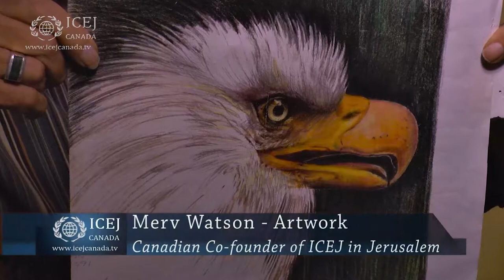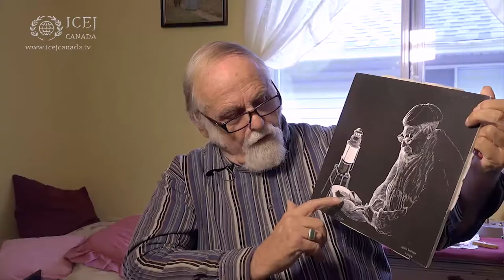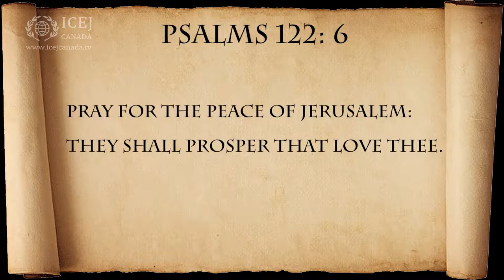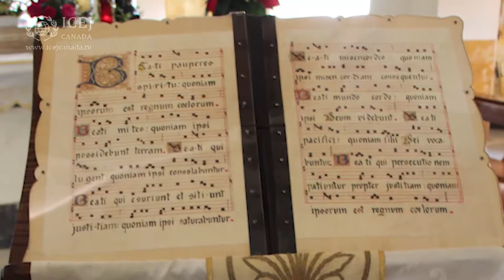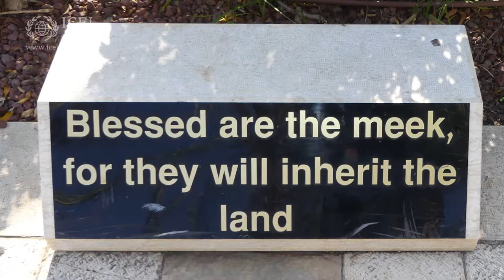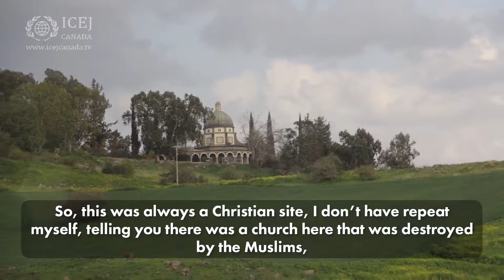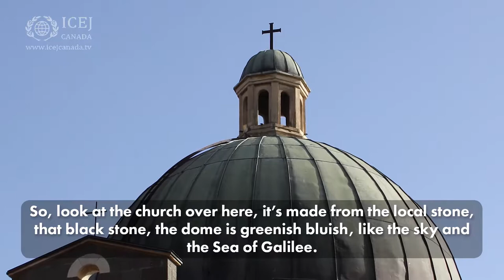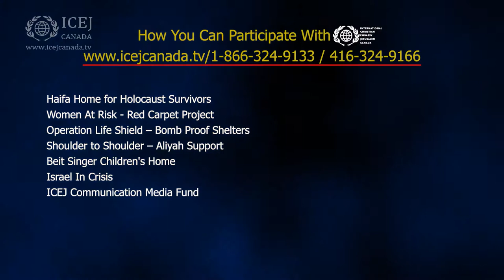Inside Israel with ICEJ Canada Season 4 Episode 10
On this Program:
Experience the art of Merv Watson, Canadian founder of the International Christian Embassy Jerusalem
Part 2 of our panel: why do Christians support Israel
Accompany Christian pilgrims to the Church of the Beatitudes